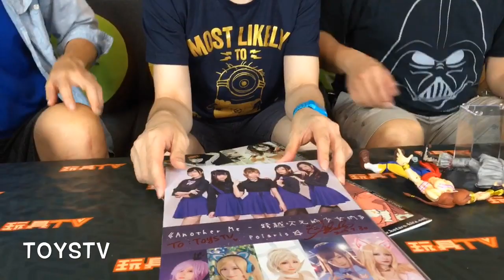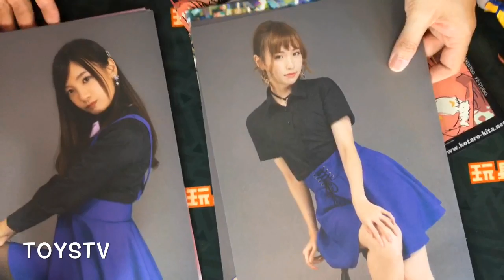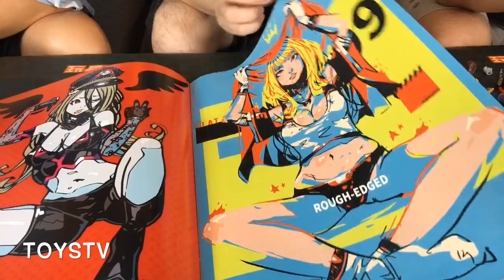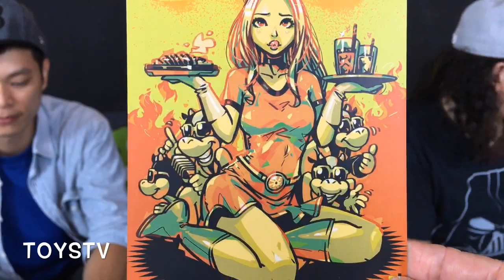TOYSTV S11 E4 我的收穫 @ 香港動漫電玩節 ACGHK